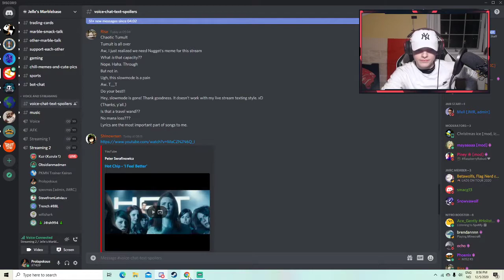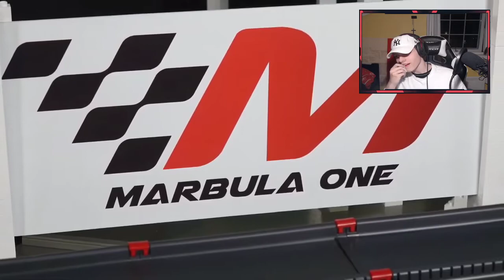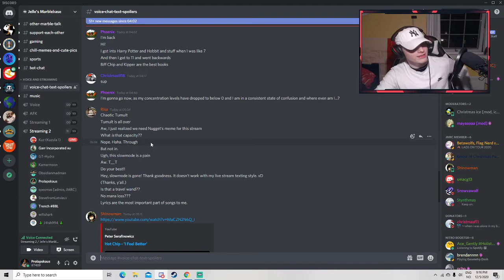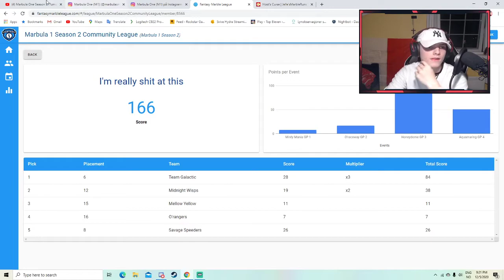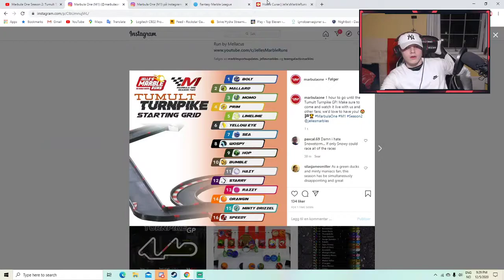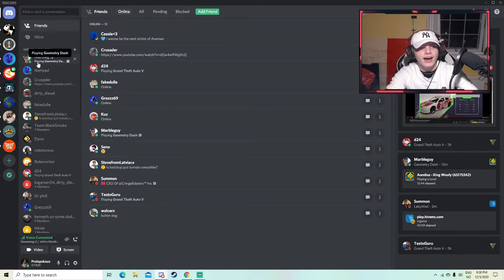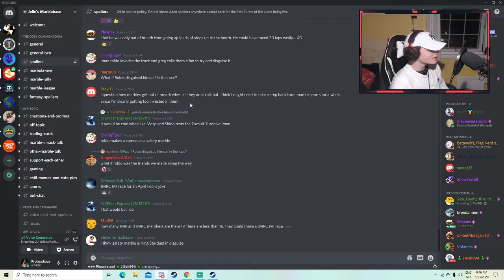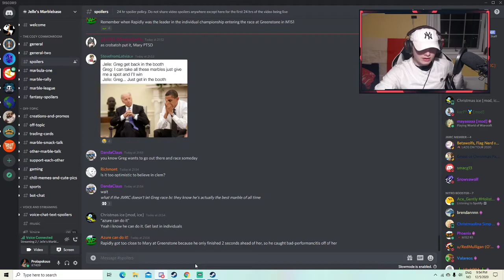The Marble Gogglebox #8 | M1 S2 Race 5 | This is the best race so far. (Not referring to Limers 3rd)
This video is our reaction, the main talking points and things and ideas we thought was worth bringing up.

Credit to all the people who joined

If you want to join the next episode join the Jelles Marble Runs discord